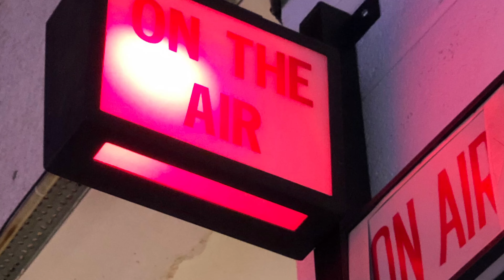Fox 8 Western Reserve Suzuki school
Behind the scenes with the Western Reserve Suzuki School of North East Ohio as they perform on Fox 8 news.